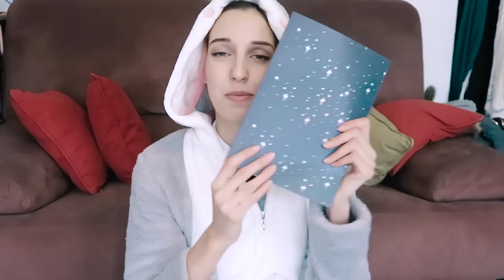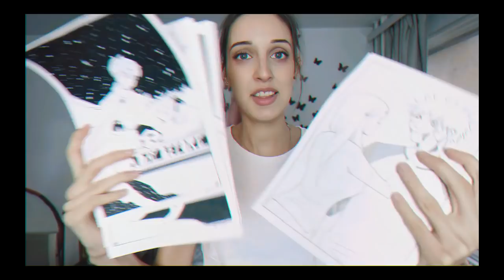Pre-Japaniku Vlog 4: Things I'll be taking with me| IkuTree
Here are some of the things I'll be bringing with me.

Thank you for helping me prepare this trip, it's so nice to share the experience with everybody. Keep your suggestions and comments coming! Let's go to Japan (Tokyo) together!

or